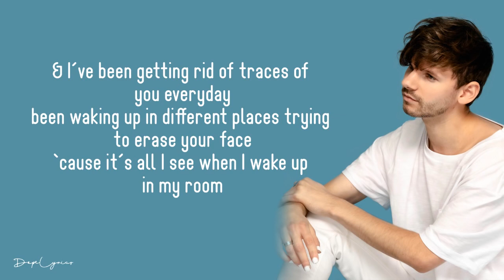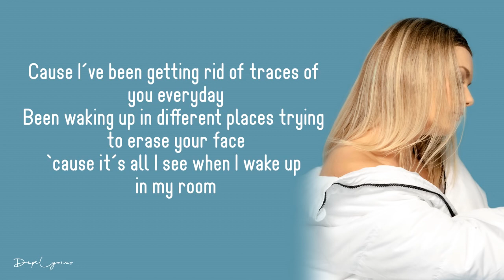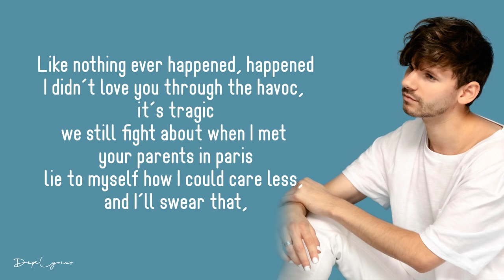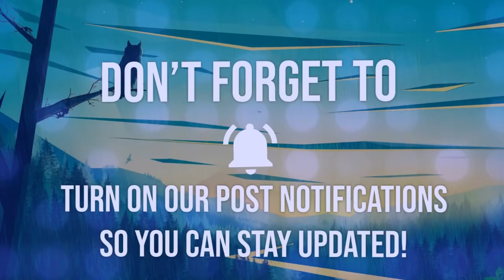Nothing Ever Happened relatable x Katie Mac Lyrics